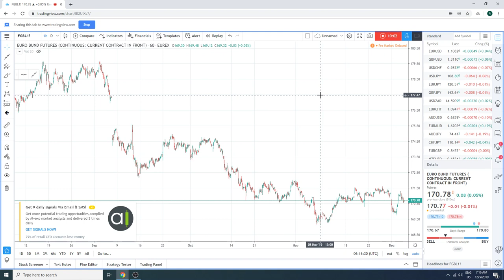Forex Morning Call, 05Dec19 - PrivateerFX